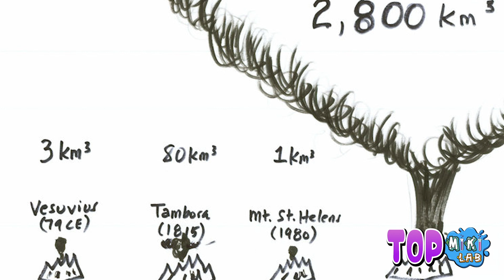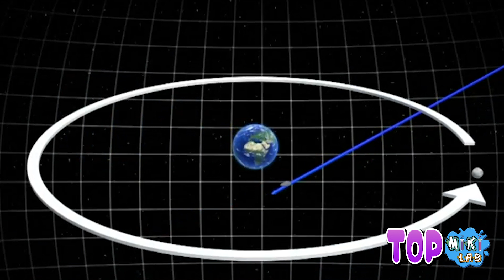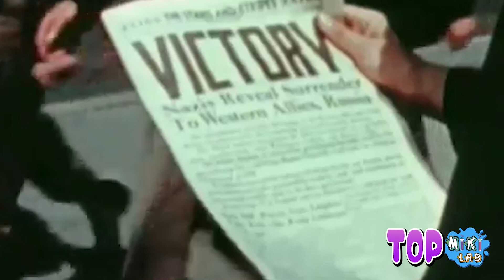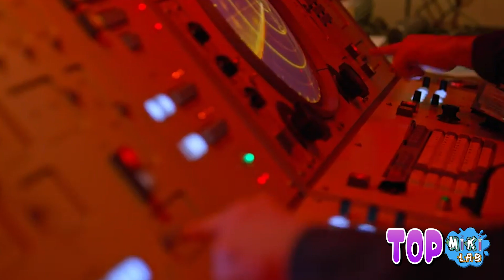TOP MIKILAB 💥- ¡5 CATÁSTROFES que pudieron acabar con los HUMANOS!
¡MIKIFANS! 🤩

¡El día de hoy les presentamos: 5 CATÁSTROFES que pudieron acabar con los HUMANOS!